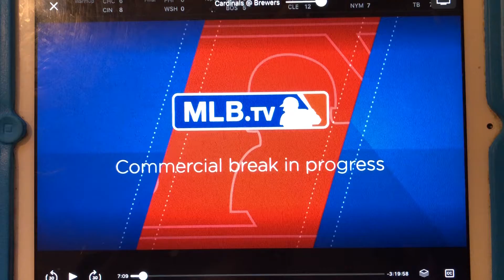At the ballgame